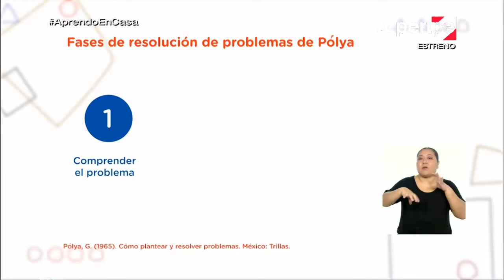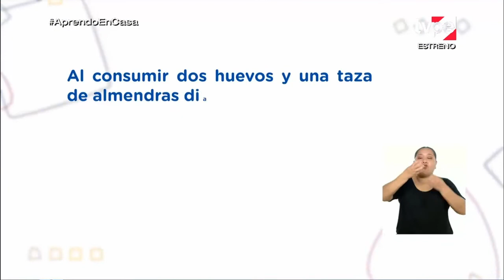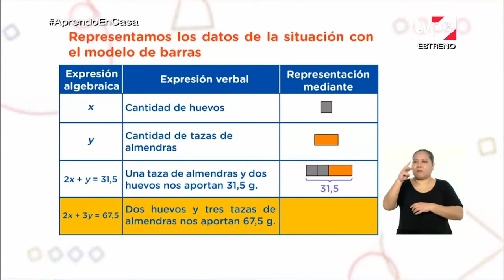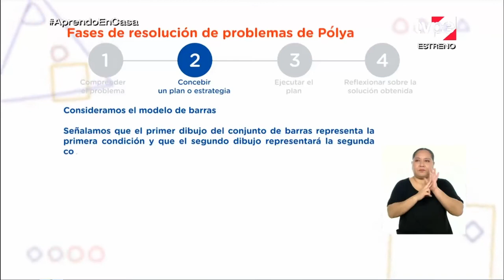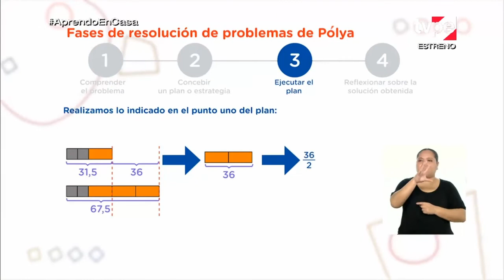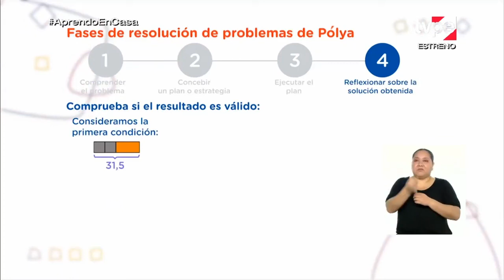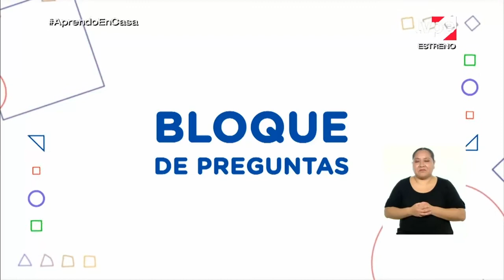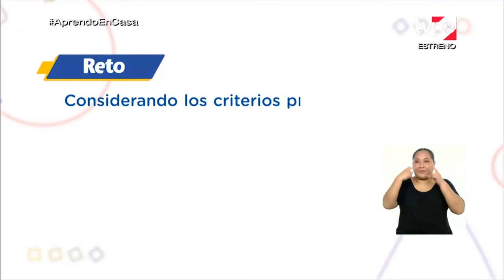Aprendo en casa - 3ero sec - 1 octubre - MATEMATICA - SEMANA DE REFLEXION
Sesion : Reflexionamos sobre nuestros aprendizajes para mejorar en el área de Matemática
 Determina la solución de un sistema de ecuaciones lineales con dos variables empleando las cuatro fases de la estrategia de Pólya. Luego, emplea los criterios planteados para las fases del método de resolución de Pólya y revisa el producto que realizó la semana anterior. Seguidamente, determina cuáles fueron los logros y dificultades que tuvo al resolver un sistema de ecuaciones lineales con dos variables.
Criterios de evaluación:
• Escribe los datos que presenta la situación y determina la incógnita.
• Representa los datos de la situación mediante variables, gráficos o esquemas (barras, dibujos).
• Relaciona los datos mediante operaciones de adición y multiplicación.
• Describe el procedimiento y la estrategia que utilizará para resolver la situación.
• Relaciona los datos mediante tablas, gráficas en el plano cartesiano y lenguaje algebraico.
• Desarrolla la situación mediante procedimientos planificados.
• Comprueba el resultado obtenido y utiliza otra forma de resolver la situación.
 • Identifica las fortalezas y dificultades que tuvo en su proceso de aprendizaje.
• Evalúa sus acciones y actitudes durante las actividades realizadas.
Si bien la evaluación es un proceso permanente, la intención de esta semana es dedicar un tiempo especial para revisar y reflexionar con los estudiantes sobre las experiencias vividas, haciendo evidente y poniendo en valor los aprendizajes que han logrado.
El objetivo será representar algebraica y gráficamente situaciones de contexto que involucren sistemas de ecuaciones lineales con dos variables mediante el empleo del método de Pólya, y reflexionen sobre cómo realizaron este proceso. Para lograrlo, recordarán que en los programas anteriores representaron datos verbales a expresiones algebraicas, y que emplearon el método de Pólya para determinar la cantidad de alimento (en gramos) que requería una persona para cubrir sus necesidades nutricionales. En ese sentido, observarán los criterios que deben cumplirse en cada fase y los emplearán para determinar la cantidad de proteínas que aporta una taza de almendras. Para ello, registrarán los siguientes datos: el consumo diario de dos huevos y una taza de almendras equivale a 31,5 g de proteínas, mientras que si se consumen dos huevos y tres tazas de almendras se obtendrá 67,5 g de proteínas.
En la fase 1 (comprender el problema), sabrán la importancia de conocer la situación (determinar los datos y la incógnita), establecer una relación entre los datos mediante operaciones (adición y multiplicación) y representar dicha relación empleando expresiones algebraicas, dibujos, esquemas o gráficos. En la fase 2 (diseñar el plan), luego de tomar como ejemplo el método de barras, comprenderán que deben elegir un método, graficar las condiciones y establecer una relación entre estas. También, conocerán que las relaciones se realizan con los valores numéricos mediante operaciones de adición o sustracción. Para la fase 3 (ejecutar el plan), tomarán en cuenta lo señalado en el diseño del plan y relacionarán las expresiones verbales con expresiones gráficas y numéricas para determinar el resultado. Después, en la fase 4 (reflexión), comprobarán si el resultado es válido y entenderán que es posible emplear otro método para hallar la solución. Durante el desarrollo de cada fase, los estudiantes reflexionarán sobre los criterios brindados y, en función de lo realizado, determinarán sus logros y dificultades. Así, comprenderán cómo pueden autoevaluar su proceso y cuál es la importancia de cada fase.